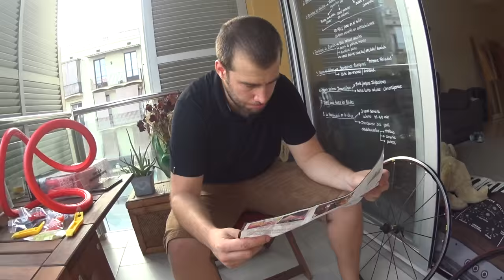Entreno de bici + experimento con Borja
Le hecho un regalo de bienvenida a Borja: hacer un experimento! Tenía muchas ganas de empezar los entrenos con bicis de carretera y de que volviera! No os perdáis el vídeo de principio a fin, tiene varios giros y puede ser que encontréis aquí un truco para no pinchar nunca!!!

Snapshat: merceyellow